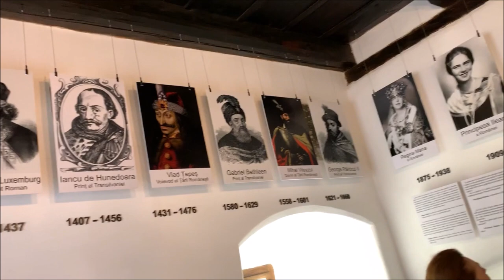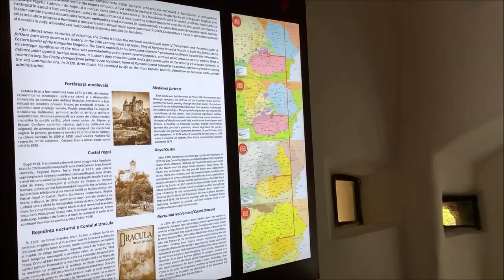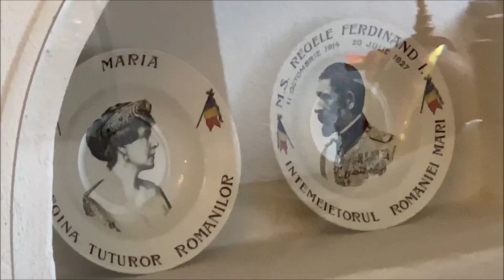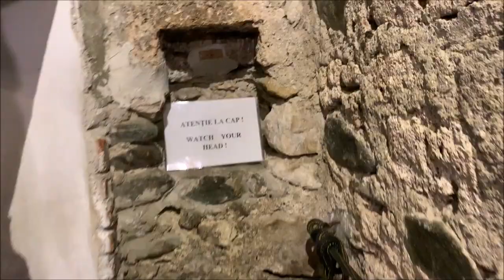Famous Structures | Romania 🇷🇴 | Tour of Bran castle in Transylvania. Home of Count Dracula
Sitting high on top of a 200-foot (61-meter) cliff in the middle of Transylvania, Bran Castle is surrounded by an aura of mystery tied to both the myth of Bram Stoker’s Count Dracula and the infamous Vlad Tepes—also known as Vlad the Impaler—who is said to have made Bran Castle his home. One of the world’s most famous castles, Bran Castle today is a museum dedicated to Queen Marie of Romania.